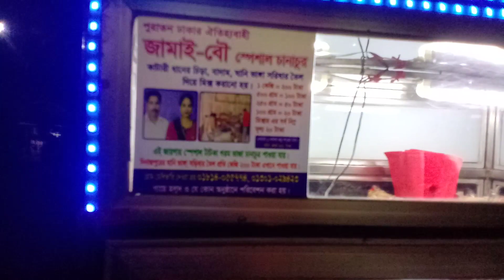জামাই বউয়ের স্পেশাল ঝাল চানাচুর। Blog no 17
জামাই বউয়ের স্পেশাল ঝাল চানাচুর। Blog no 02